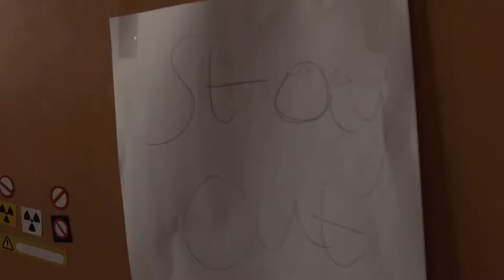Behind-the-Scenes with Lucy Holmes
A sneak peek at our January issue photoshoot with Lucy Holmes, Head of Marketing for JustKidding and DutchKid.